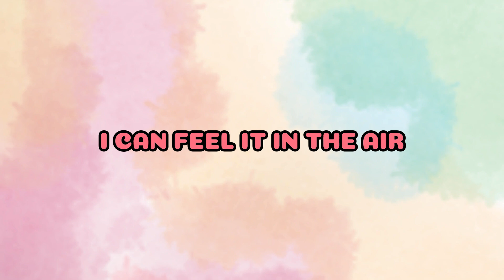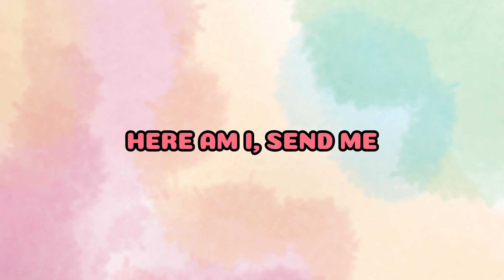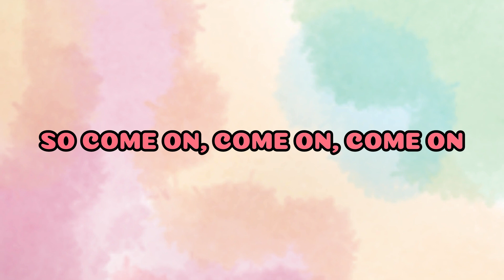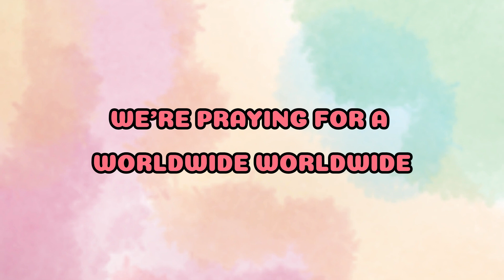Worldwide Revival - Newsboys